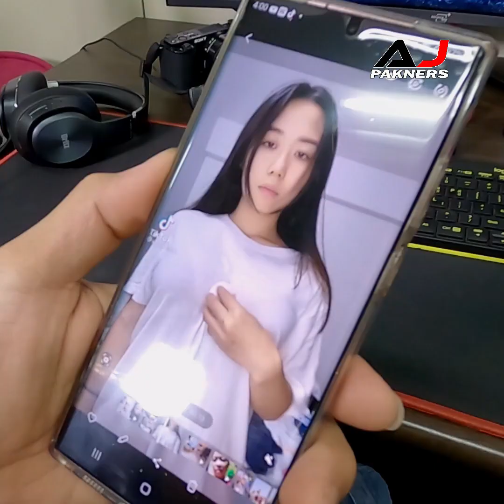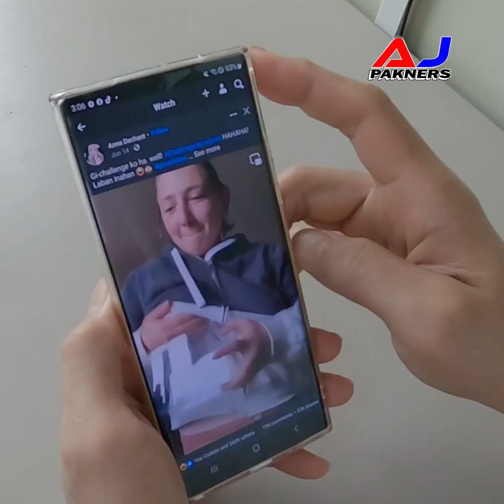PINOY FUNNY VIDEOS 2024 | try not to laugh PRANK | COMEDY COMPILATION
We hope you enjoy the NEW EPISODE OF OUR VLOG.

This channel is FOR ENTERTAINMENT, We create FUNNY VIDEOS, JOKES, GOOD VIBES, MEMES, AND COMEDY VIDEOS to entertain people around the world.